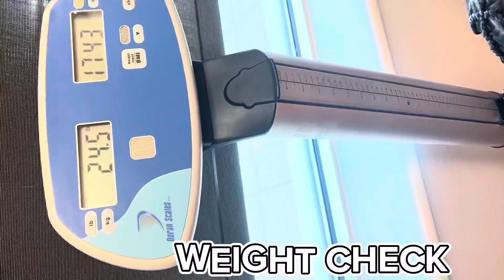Oh No 😱 My toddler is sick 🤒 2 year old check up 🩺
Come explore the doctor with my 2 year old son. 🩺 There are many things to see 👀 He’s tiny with a big personality. 😍🤒.

Tik Tok : @khyson.elias x @khyson.elias2
Direct.me : @khyson.elias